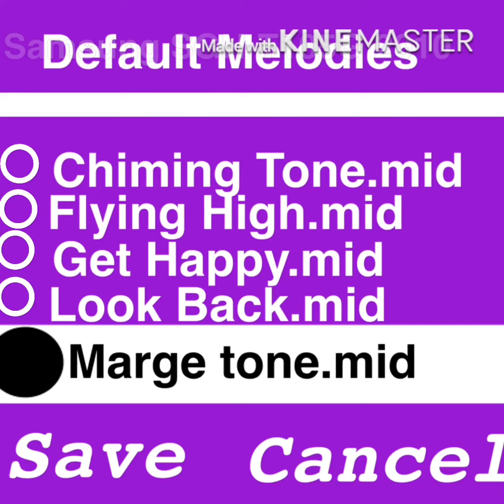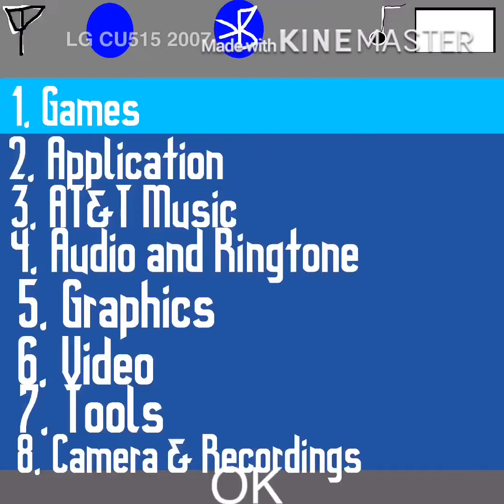Battery Low and Battery Empty Alert Collection 1a